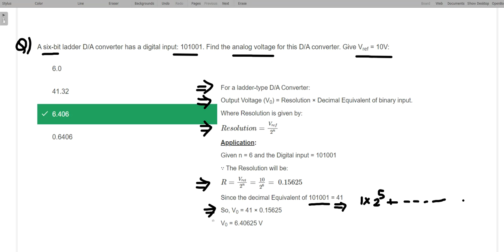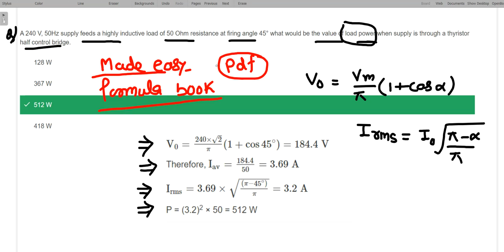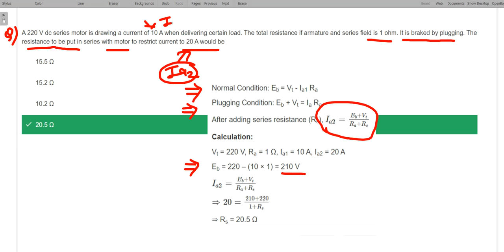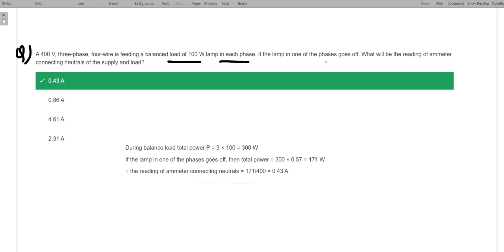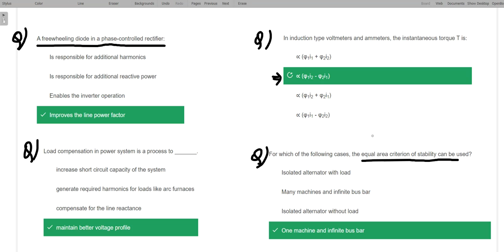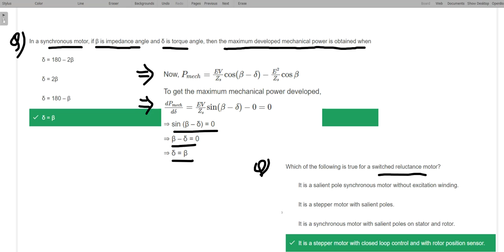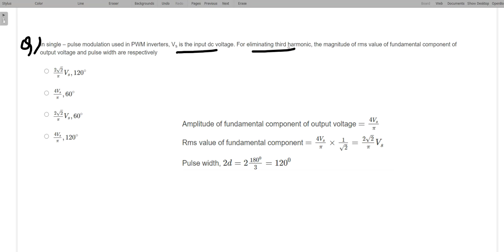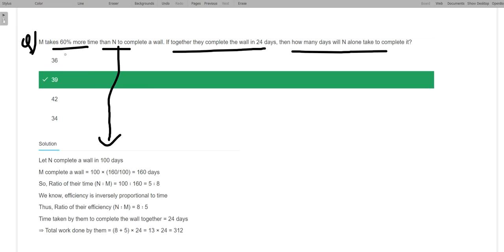NLC GET EE Full Practice Test